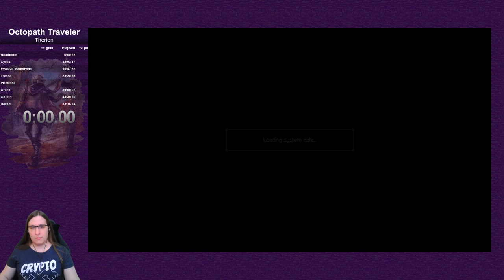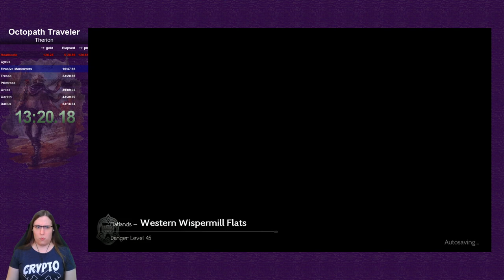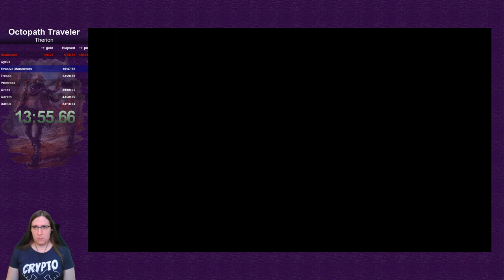Octopath Traveler - Therion speedrun (1:14:15) (213 steals!)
At the time of upload, to the best of my knowledge, 213 failed steals is the world record.  Hooray..?